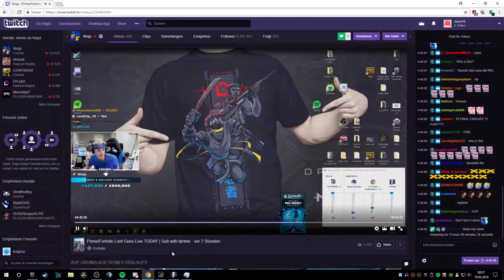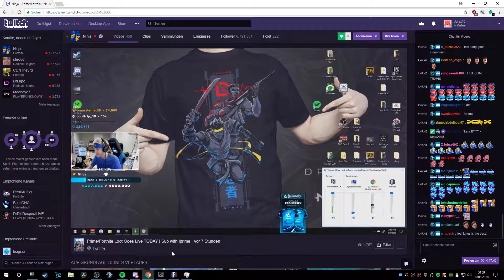Ninja Stream Highlight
Kleines Stream Highlight von Ninja der Song ist auf jeden Fall feierbar!

Arbeitsspeicher 2x 4GB Corsair Vengeance LPX

Sonstiges:

Tastatur Roccat Suora FX

Monitore:

BenQ GL2250

LG Business Monitor